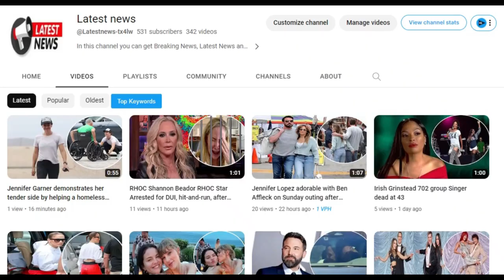RHOBH | Kyle Richards is accused of a lesbian affair with Morgan tears apart marriage to Mauricio